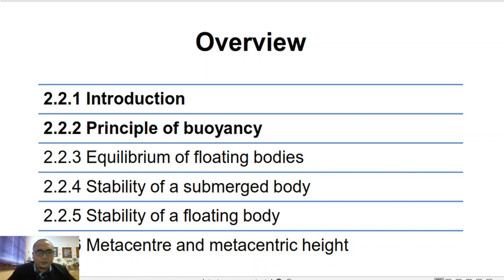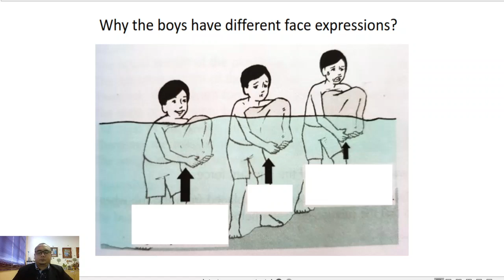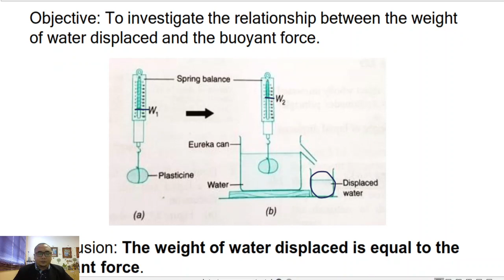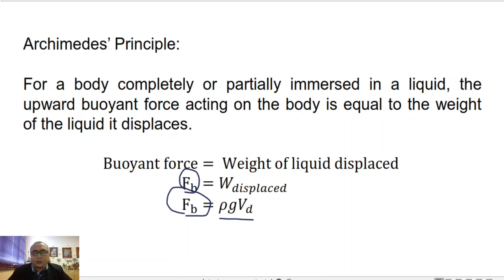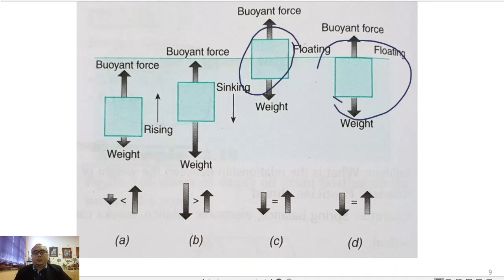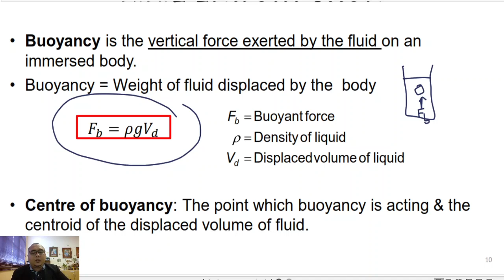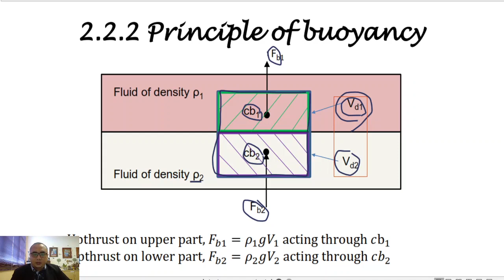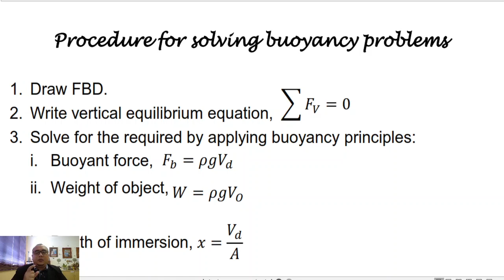Week 6 - Topic 2 - Bouyancy (Part 1)